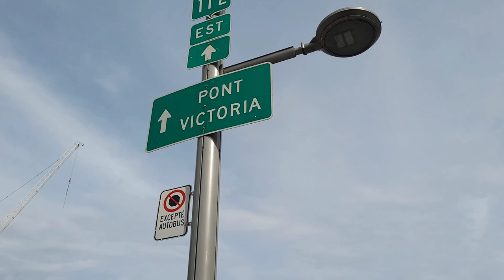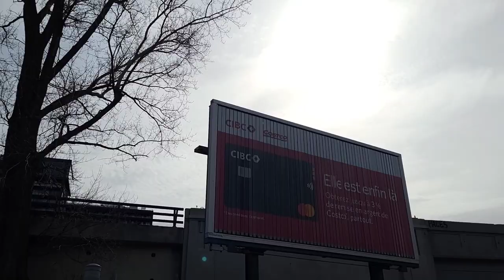Montreal streets walking Robert Bourassa street a Monday evening April 2022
Montreal streets walking Robert Bourassa street a Monday evening
April 2022